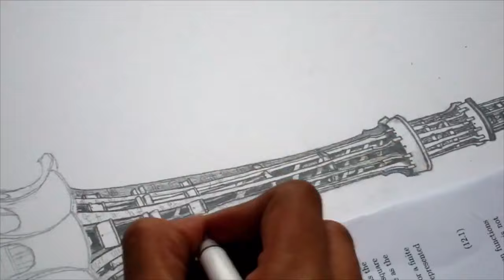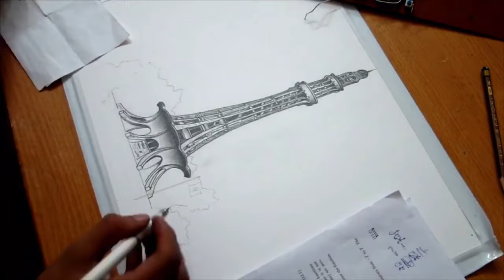How to Draw Minar-e-Pakistan | Pencil Sketch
Minar e Pakistan is a national monument located at Lahore, Punjab, Pakistan. The tower reflects a blend of Mughal/Islamic and modern architecture and provides beautiful panoramic view of Lahore.
This is a step by step guide to make the drawing of Minar e Pakistan.